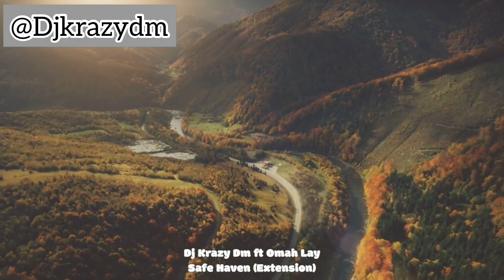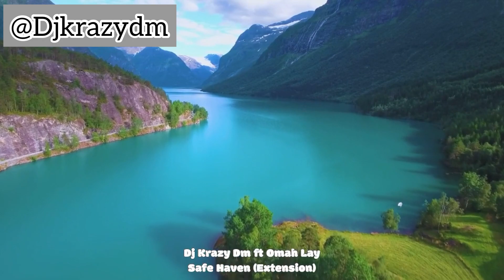Omah Lay - Safe Haven - Dj Krazy Dm Extension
cc @OmahLay